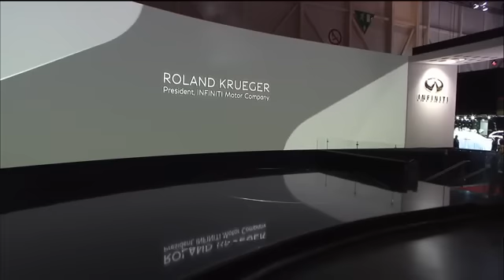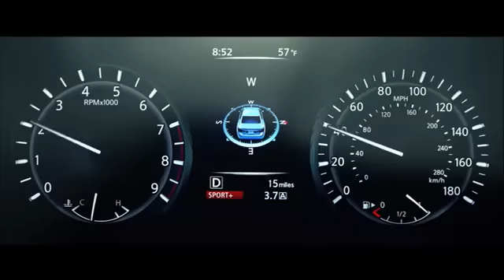2018 INFINITI Q50 - Live Reveal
From the 2017 Geneva Motor Show, INFINITI President Roland Krueger unveils the performance-driven 2018 Q50